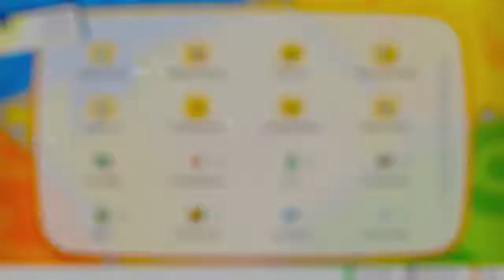Smashing Sabrina! - Pokémon Let's Go Eevee! | Part 30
Time for our next Gym Battle! This gym is looking crazy!

Welcome to my let's play of Pokemon Let's Go Eevee! I hope you will enjoy our journey through Kanto (again)!

Like ratings are always appreciated!